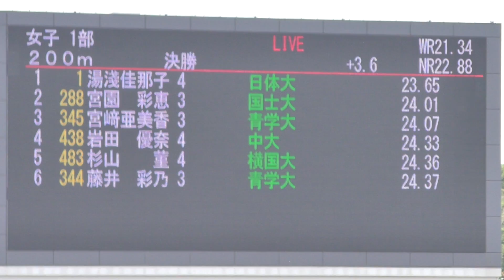2019 関東インカレ陸上 女子 200m 決勝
2019年5月26日（令和元年）
女子 200m 決勝

風:+3.6
順位　ﾚｰﾝ　氏名　所属　記録
１　７　湯淺佳那子(4)　日本体育大　広　島　23.65
２　５　宮園　彩恵(3)　国士舘大　　北海道　24.01
３　９　宮﨑亜美香(3)　青山学院大　熊　本　24.07
４　２　岩田　優奈(4)　中央大　　　群　馬　24.33
５　６　杉山　　菫(4)　横浜国立大　神奈川　24.36
６　８　藤井　彩乃(3)　青山学院大　千　葉　24.37
７　３　伊藤　有那(3)　青山学院大　岐　阜　24.42
　　４　青野　朱李(1)　山梨学院大　山　形　 DNS